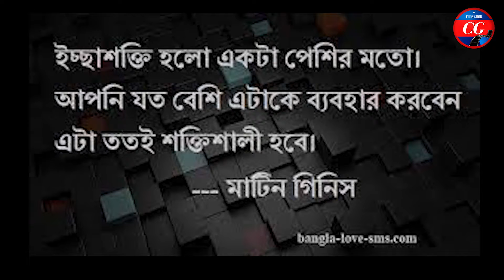প্রচন্ড ইচ্ছা শক্তি। আক্তারুজ্জামান তুহিন। chon ghor. ছনঘর। বাংলাদেশ। Bangladesh. 2021. ২০২১।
Channel Kashful. চ্যানেল কাশফুল।

আমাদের আর একটি চ্যানেল আছে ছনঘর